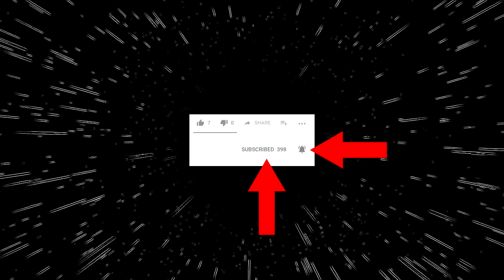Marvel vs Capcom Infinite - Young Horton vs Kyoya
Live every Monday at 9:00PM EST on twitch!